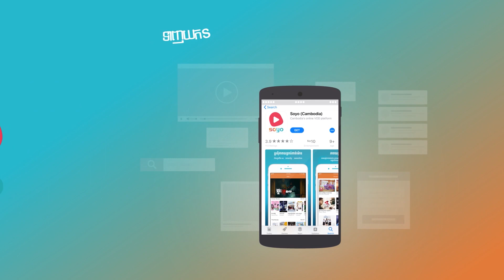ចម្លើយគឺជាអូន ច្រៀងដោយ ZeLiang [ស្តាប់នៅលើ Pleng by Smart]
បទ ចម្លើយគឺជាអូន ច្រៀងដោយ៖
មាននៅក្នុងរឿង៖ Music Magic Love ដែលមាននៅក្នុងកម្មវិធី Soyo ឆាប់ៗនេះហើយ

ស្ដាប់បទនេះ ដោយឥតគិតលុយលើ Pleng by Smart ។ ដើម្បីដាក់បទនេះជា Smart Tunes បានដោយវាយលេខ 786673 រួចផ្ញើទៅកាន់ 855